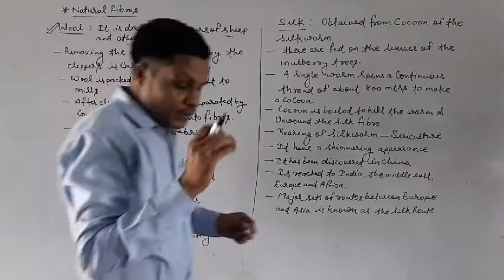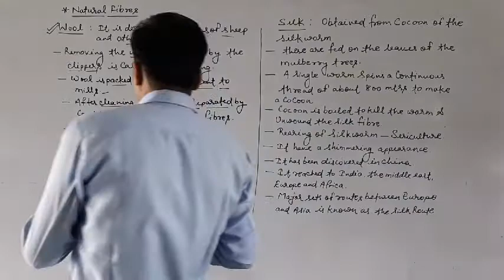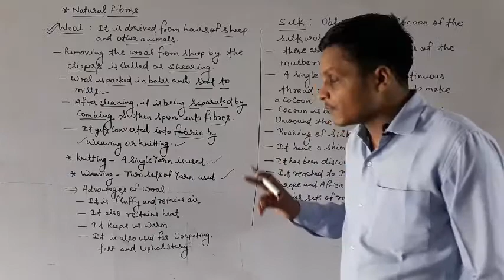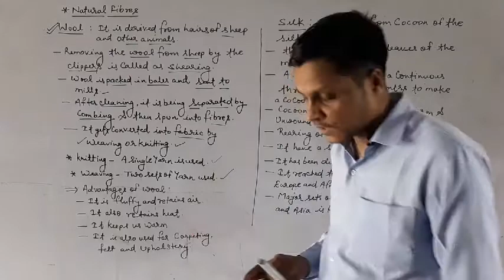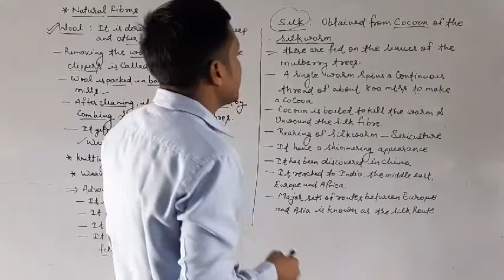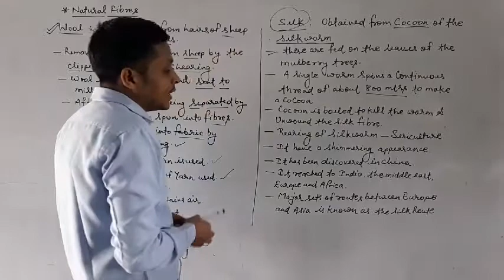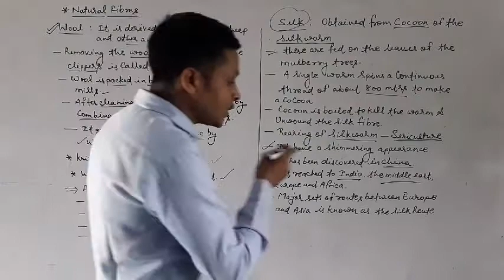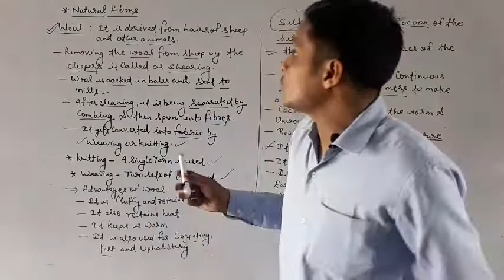Class-6 Ch-3;Fibre to Fabric (Part-3)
By Abhishek Upadhyay Sunflower Convent School Nandganj...
About wool and silk.